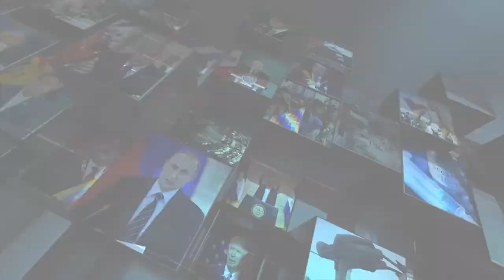GESTOSO GLOBAL PROGRAMA 8 DE AGOSTO 2021 PARTE 1